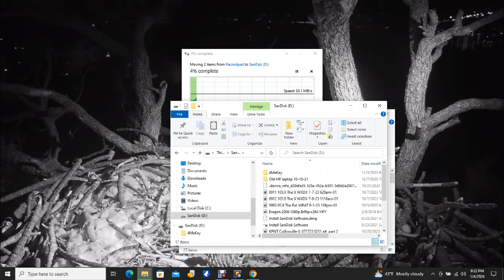Big Bear Bald Eagles 01/04/2024 14:28